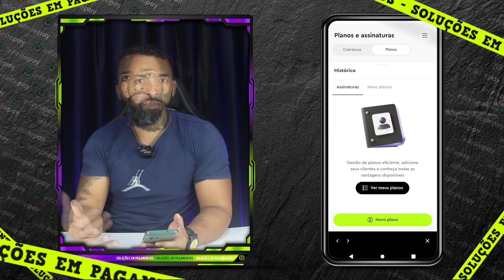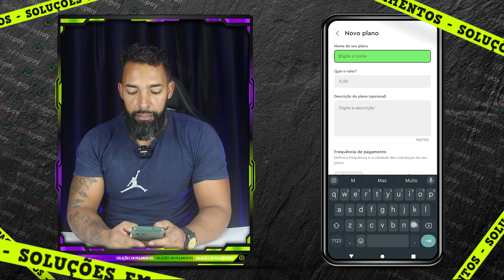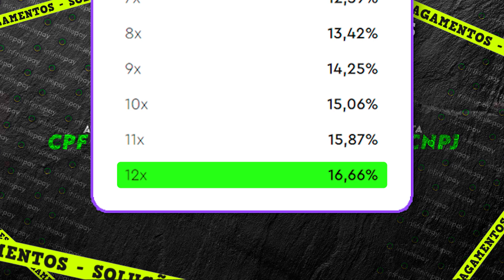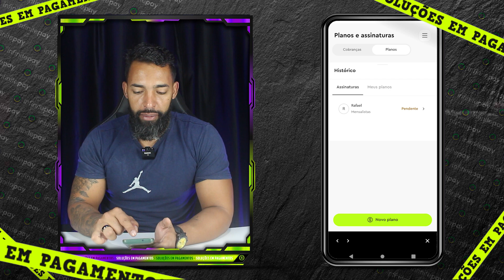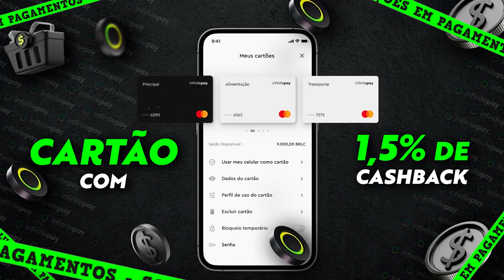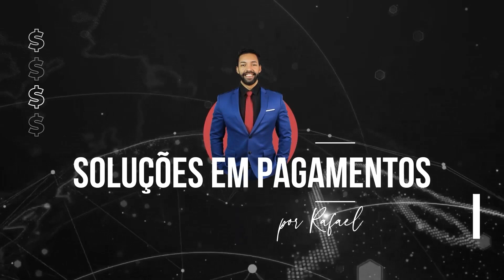INFINITEPAY LANÇA PLANO DE ASSINATURA NA CONTA DIGITAL PARA CPF E CNPJ(SAIBA TUDO)empreendedorismo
COBRANÇAS DE FORMA RECORRENTE COM A INFINITEPAY, CONFIRA!

CONVITE DA CONTA DIGITAL INFINITEPAY PARA USAR O PLANO DE ASSINATURA

MEU WHATSAPP
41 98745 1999 RAFAEL SANTOS